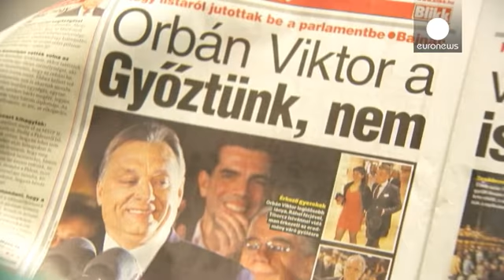Législatives en Hongrie : "la gauche a été stupide"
"Orban a gagné encore", "Orban peut continuer", "le gouvernement reste en place", titraient les journaux hongrois ce lundi matin, au lendemain de la victoire du Fidesz, le parti conservateur du Premier ministre sortant.

Dans les rues de Budapest, les avis de ceux qui ont accepté de s'exprimer devant la caméra de nos correspondants, divergeaient.

L'un d'eux se dit "heureux" de la victoire d'Orban. "Au moins, la Hongrie prend le bon chemin".

"La gauche a été stupide, estime un autre Hongrois. ...